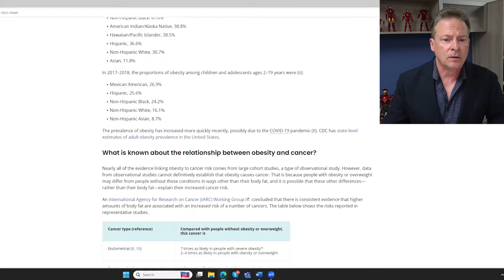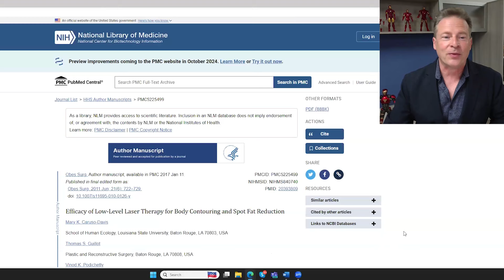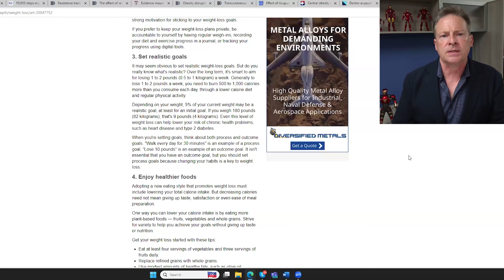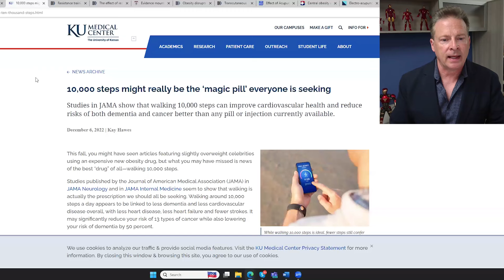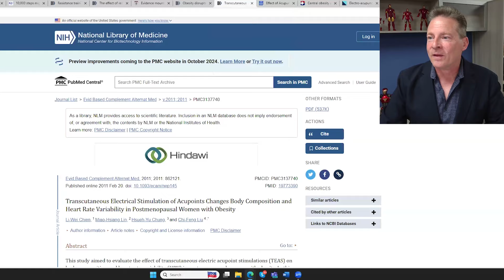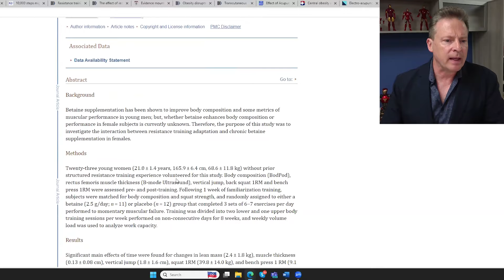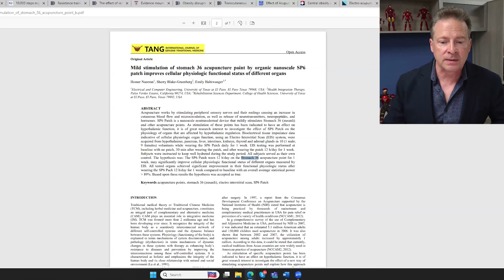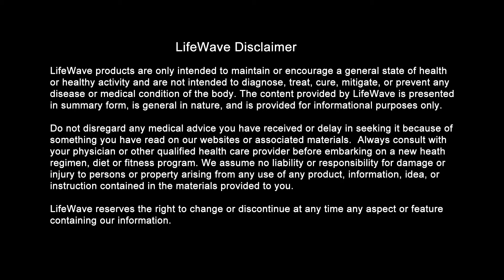LifeWave Product Connect: สรุปเว็บบินาร์ X39 & SP6 Complete กับ CEO David Schmidt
ติดตามเว็บบินาร์ LifeWave Product Connect ล่าสุดของเราได้เลย! เข้าร่วมกับผู้ก่อตั้งและ CEO ของเรา David Schmidt ในการสนทนาเกี่ยวกับ X39 และ SP6 Complete รับข้อมูลสารพิเศษและเรียนรู้เพิ่มเติมเกี่ยวกับผลิตภัณฑ์นวัตกรรมเหล่านี้ รับชมสรุปเพียงที่นี่!